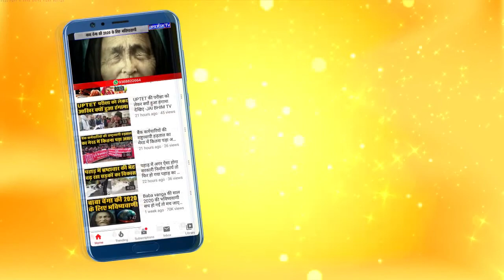Lock down: Meerut में फँसे इन मज़दूरों की भी सुन लो Modi सरकार-jai bhim tv 24x7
लॉकडाउन में सबसे अधिक आफत गरीब और उन लोगों पर टूटी है जो कि दूसरे प्रदेश में फंसे हुए हैं। इनमें सर्वाधित मजदूर वर्ग के लोग हैं। लॉकडाउन को चालीस दिन होने को आ रहे हैं। हालात यह हैं कि अब इन मजदूरों के पास खाने को खाना नहीं है और जेब में पैसा भी खत्म हो गया है। गत शुक्रवार को मुख्यमंत्री योगी के बयान से इन मजदूरों में कुछ आस जागी जिसमें उन्होंने कहा कि जो भी मजदूर जहां पर फंसे हैं उनकेा उनके घर पहुंचाया जाएगा। इसी उम्मीद में पानीपत से मेरठ रोडवेज बस स्टैंड पहुंचा 14 मजदूरों का जत्था अब रोडवेज और डीएम के कार्यालय के बीच फुटबाल बन गए हैं